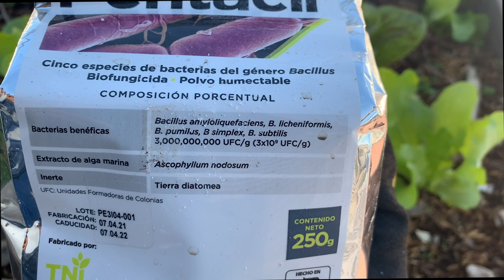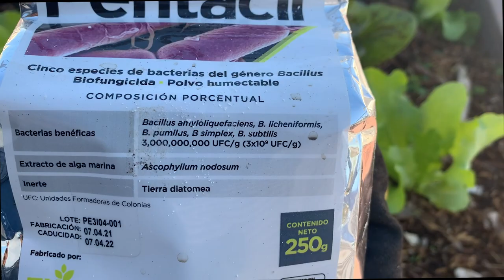Controlé hongos con bacterias benéficas: PENTACIL I AGRICULTURA ECOLÓGICA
¡Hola amigos! En el video del día de hoy les comparto mi experienca utilizando Pentacil, un producto agrícola a base de cinco especies de bacterias del género Bacillus.